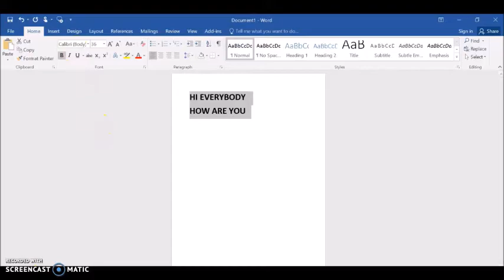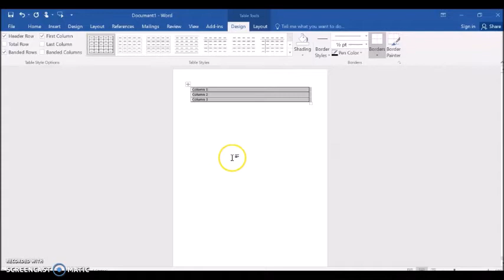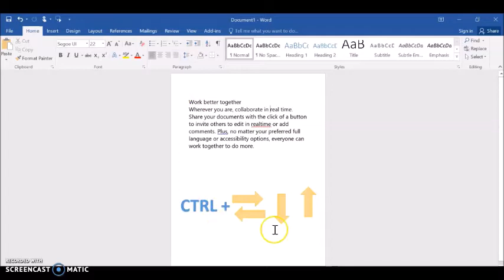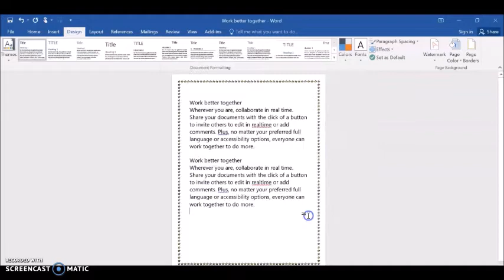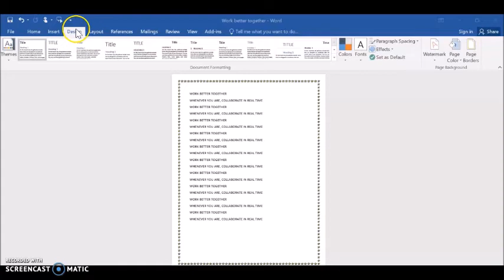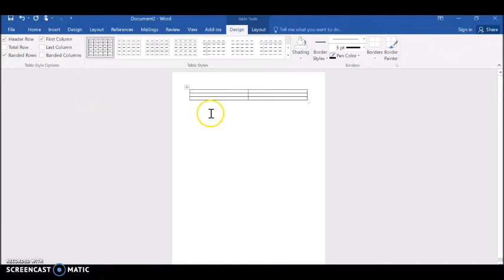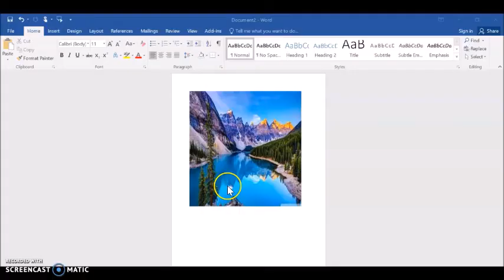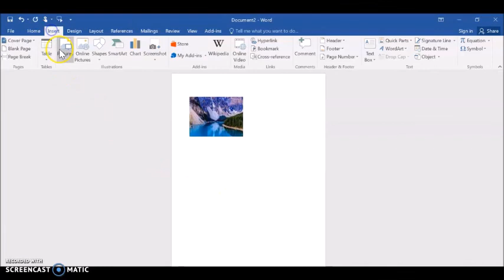Top 10 Word 2016 Tips and Tricks